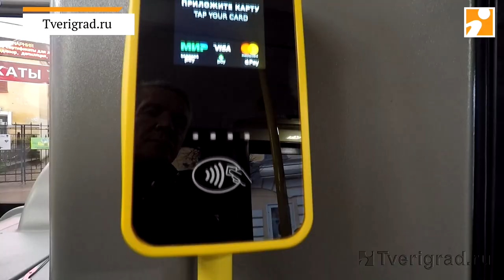В Твери «новогодний автобус» бесплатно перевозит пассажиров